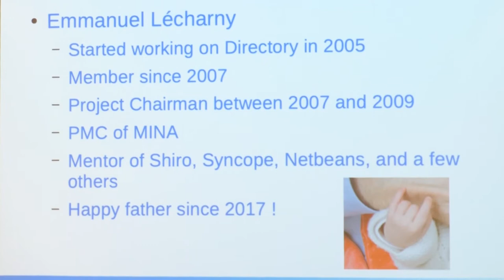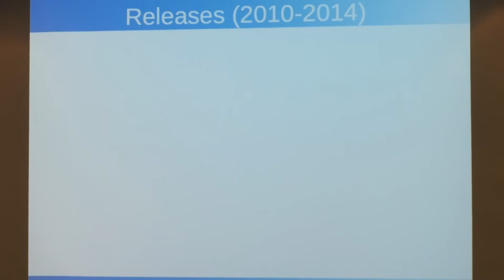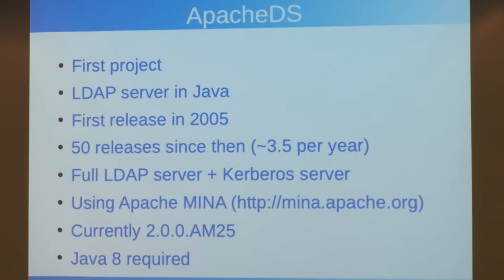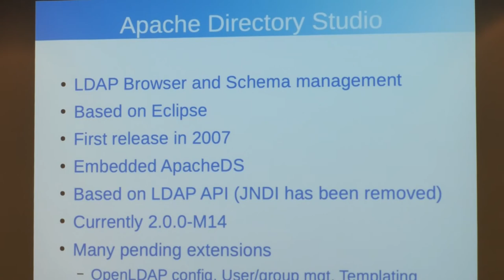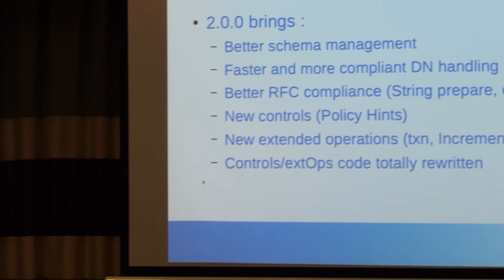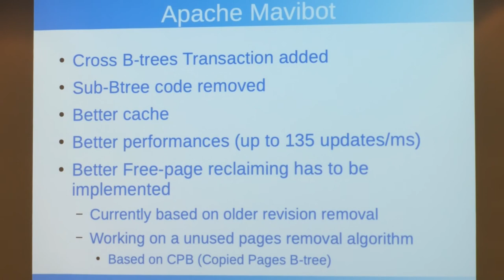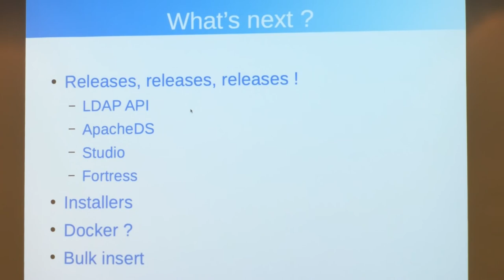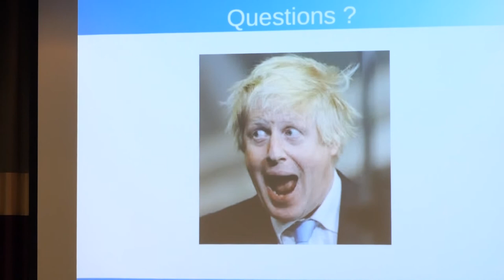APACHE Directory Project : a state of the (current) art, presented by Emmanuel Lécharny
This is a recording of the talk "APACHE Directory Project : a state of the (current) art", presented at LDAPCon 2019

More information about this talk, along with the presentation slides, is available